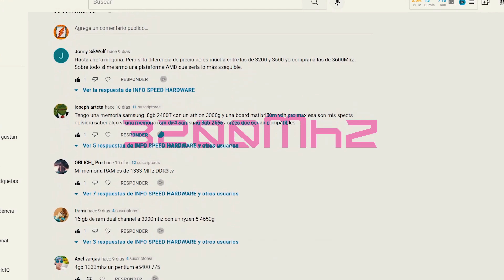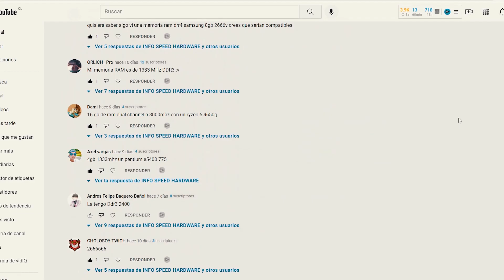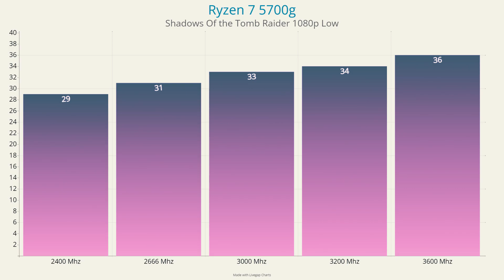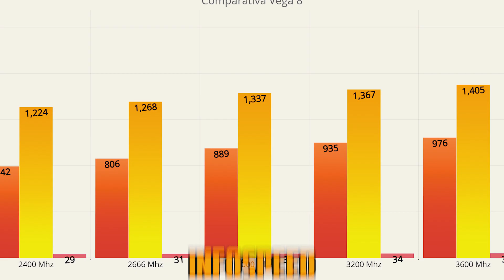🔥RAM De 2400 Mhz a 3600 Mhz en Ryzen 7 5700g🚨Cuanto mejoran los gráficos Vega 8👉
🚨En este video analizaremos al Ryzen 7 5700G con los gráficos Vega 8 el cual es el tope de gama del segmento de las APU. Analizaremos como se comparta este CPU a diferentes frecuencias de la memoria Ram, desde los 2400 mhz a los 3600 Mhz. Para que veas si te conviene comprar la siguiente frecuencia de memoria ram.🚨

👉Índice
00:00 Intro
00:24 Que frecuencia de memoria ram tienes?
00:43 Encuesta Comunidad acerca de las frecuencias de memoria Ram.
01:33 Componentes del video
02:00 Pruebas Sinteticas
02:08 Cinebench R15 de 2400 Mhz a 3600 Mhz
02:23 Furmark de 2400 Mhz a 3600 Mhz
02:32 3Dmark de 2400 Mhz a 3600 Mhz
02:38 Shadows of the Tomb Raider de 2400 Mhz a 3600 Mhz
02:43 Aumento Global de rendimiento
02:57 Aumento Graficos Vega 8

👉COMPONENTES.
-Cooler: Stock.
- Almacenamiento: Samsung NVME 970 Evo Plus.➞